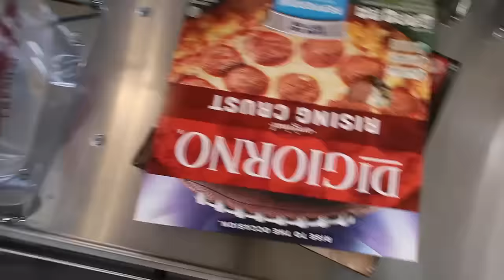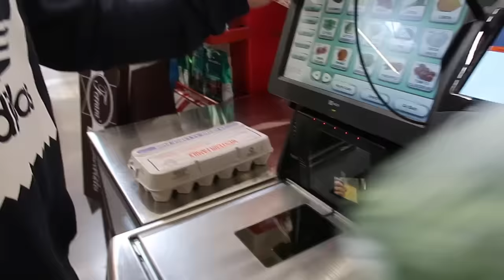HOW TO MAKE THE BEST ACAI BOWL IN THE WORLD!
FOLLOW US //

SHOP EQUIPMENT //

SHOP ROOM DECOR //

OTHER LINKS //